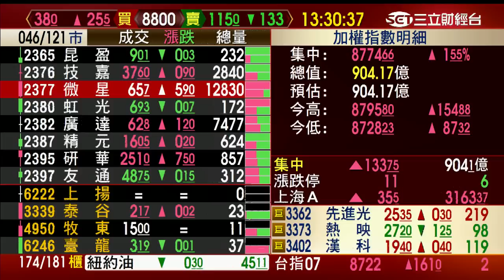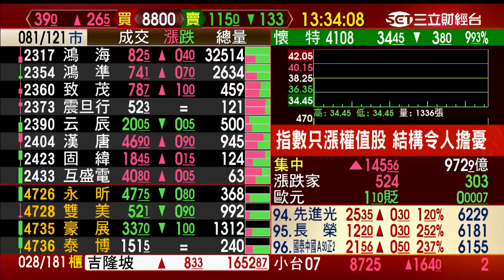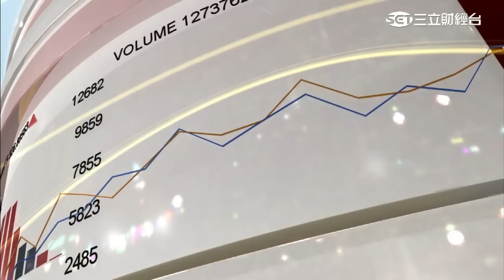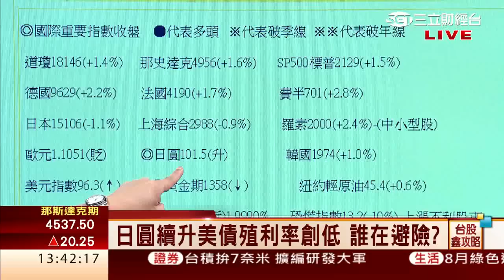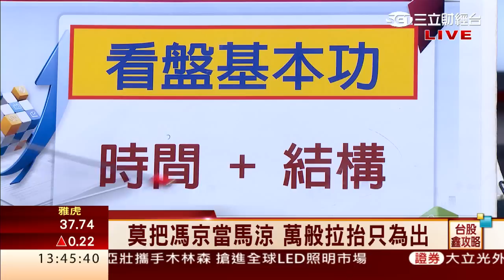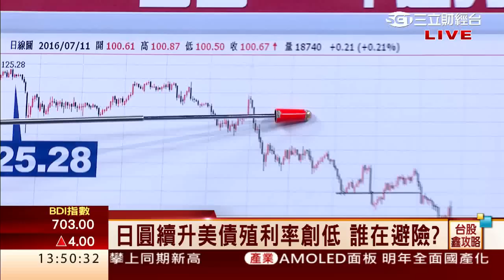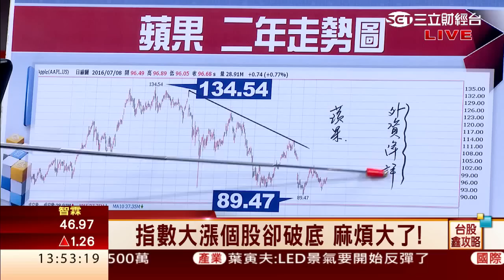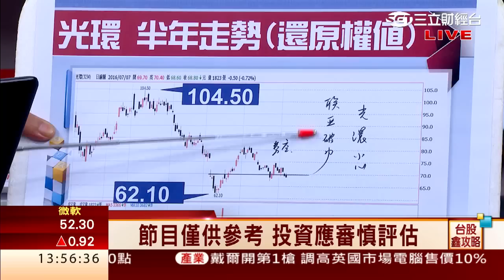邱鼎泰-0711 台股漲145點 收8786點 量972億∣台股鑫攻略∣三立財經台CH88